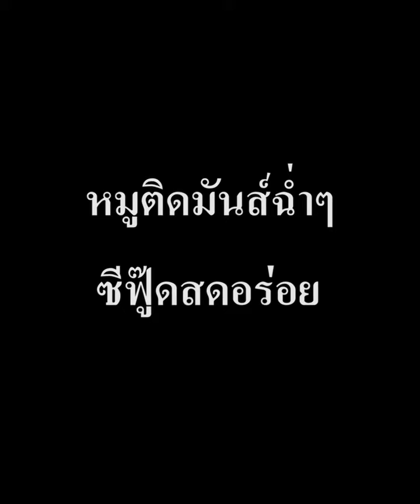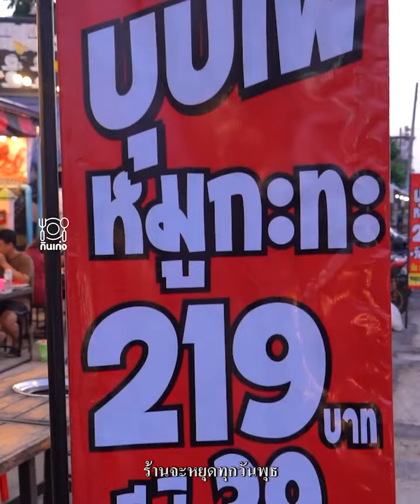"บุฟเฟ่ต์ 219 บาท กุ้งแม่น้ำไม่อั้น" ไม่จำกัดเวลา และซีฟู้ดแน่นๆ !!ห้ามพลาดเกินคุ้ม!!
"บุฟเฟ่ต์ 219 บาท กุ้งแม่น้ำไม่อั้น"
ไม่จำกัดเวลา มีซีฟู้ดอีกแบบแน่นร้าน
วันนี้จะพาชาวกินเก่งทุกคนมากินกับบุฟเฟ่ต์สุดคุ้มที่มีทั้งกุ้งแม่น้ำ หอยนางรม กุ้ง ซี่โครงหมักซอสสูตรของทางร้าน รสชาติเข้มข้น แถมยังมีปู หอยนางรม อันนี้เด็ดมาก เพราะเขาแกะมาให้ จะกินเท่าไหร่ก็ไม่อั้น หมูหมัก แมงกระพรุน ลูกชิ้น ปูอัด
กุ้งแม่น้ำของทางร้านพี่เขาบอกเลยว่าของสดใหม่วันต่อวัน แถมทางร้านยังมีซิกเนเจอร์อีกอย่างของทางร้านคือซี่โครงหมูหมักบาบีคิวเป็นสูตรที่ทางร้านหมักเองไปเลย วัตถุดิบของพี่แก ก็เป็นของสดใหม่ไปอีกขายวันต่อวัน เป็นสูตรหมักของทางร้าน แล้วมาทานกับคู่กับน้ำจิ้มสูตรของทางร้านคือแซ่บเข้ากันมากเด้อ ซึ่งพี่แกมีน้ำจิ้ม 4 สูตร น้ำจิ้มกะทะติดมัน น้ำจิ้มสุกี้ น้ำจิ้มซีฟู้ด น้ำจิ้มแจ่ว
หรือจะเป็นของทานเล่นอย่างข้าวผัด หมี่หยก ขนมจีบ ก็มีให้ในบุฟเฟ่ต์ ปิดท้ายด้วยของหวาน น้ำแข็งไสเลือกใส่ได้ตามชอบ ใครสายบุฟเฟ่ต์อิเจ๊บอกเลยนะว่าห้ามพลาดดดเกินคุ้มม!
ชื่อร้าน
พิกัด : หนองแขม ถ.เลียบคลองภาษีเจริญฝั่งใต้ กทม.
เวลาเปิด-ปิด : 15:00 – 24:00 น. (หยุดวันพุธ)

:โปรเน็ตทรูมูฟไม่อั้นไม่ลดสปีด เน็ตทรู 5G :

**ลูกค้าเปิดเบอร์ใหม่ 8 Mbps. ราคา150บาท/30วัน (ต่ออายุอัตโนมัติ 6 เดือน)
กดรหัส *900*1207*17407898# แล้วโทรออก

***ลูกค้าเปิดเบอร์ใหม่ 1 Mbps. ราคา100บาท/30วัน (ต่ออายุอัตโนมัติ 6 เดือน)
กดรหัส *900*1101*17407898# แล้วโทรออก

***ลูกค้าเปิดเบอร์ใหม่ไม่เกิน 7 วัน ได้สปีด 30Mbps. ราคา300บาท/30วัน (ต่ออายุอัตโนมัติ 6 เดือน)
กดรหัส *900*1103*17407898# แล้วโทรออก

***ลูกค้าเปิดเบอร์ใหม่ไม่เกิน 7 วัน ได้สปีด 20Mbps. ราคา200บาท/30วัน (ต่ออายุอัตโนมัติ 6 เดือน)
กดรหัส *900*1005*17407898# แล้วโทรออก